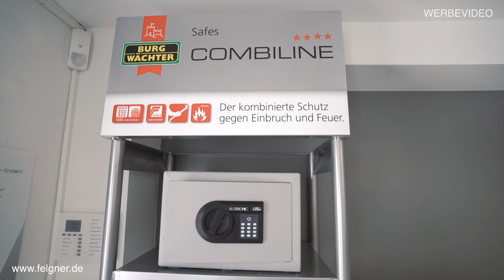Felgner unterwegs bei Schelle, wie sicher ist deine Garage?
Fragen zu deinem Objekt? Dann rufe uns an und wir helfen dir weiter.
Schelle hat einen Golf 1 mit hohem emotionalen Wert in der Garage und möchte diesen auch sichern gegen unbefugten Zutritt. Albrecht macht die Bestandsaufnahme und berät, was technisch machbar ist. Einbruchmeldetechnik hautnah.

FELGNER - Sicherheit wird bei uns seit über 55 Jahren mit dem Sitz in Dresden groß geschrieben. Wir klären Sie gerne zum Thema Sicherheit auf.
Egal ob Sie den Schlüssellosen Zugang, Einbruchschutz, Kameraüberwachungen oder weitere Sicherheitsmaßnahmen bevorzugen, wir sind Ihr kompetenter Ansprechpartner.
Nicht nur in privaten Haushalten sorgen wir für Sicherheit - auch Hotels, Autohäuser, Bankinstitute und viele weitere Gewerbebetriebe werden von uns versorgt und mit neuster Technik ausgestattet.
Informieren Sie sich noch heute bei FELGNER.

Postanschrift:
Heiligenbornstraße 17
01219 Dresden